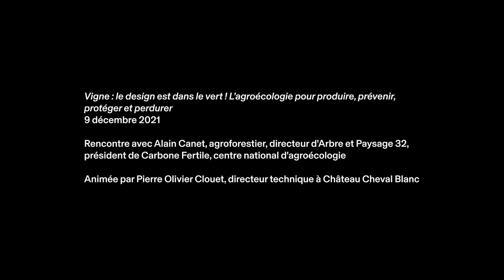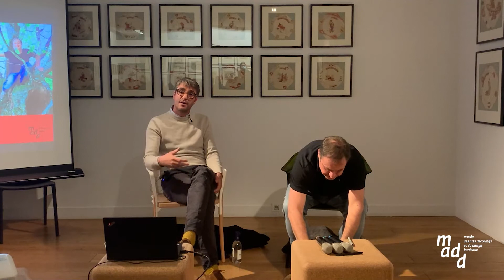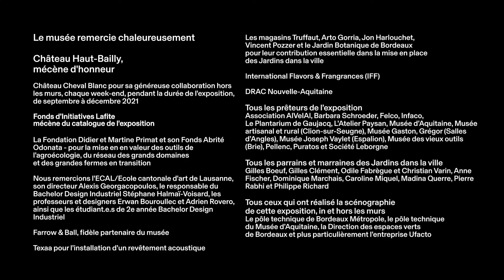CONFÉRENCE Vigne: le design est dans le vert de Alain Canet et Pierre Olivier Clouet / madd-bordeaux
À l'occasion de l'exposition Paysans designers, l'agriculture en mouvement
du 14 juillet 2021 au 7 mai 2022
Conférence " Vigne : le design est dans le vert ! L’agroécologie pour produire, prévenir, protéger et perdurer " enregistrée le 9 décembre 2021 au musée des Arts décoratifs et du Design de Bordeaux

Rencontre avec Alain Canet, agroforestier, président de Carbone fertile, centre national d'agroécologie et directeur de Arbre et Paysage 32 animée par Pierre Olivier Clouet, directeur technique à Château Cheval Blanc.

La viticulture agroécologique se fonde sur des pratiques reproduisant les processus naturels d’évolution, de diversité, de fertilité, d’échanges et d’adaptation de la flore et de la faune. Faire du vin c’est partager la fécondité de la terre, mettre la biodiversité au cœur de la productivité.